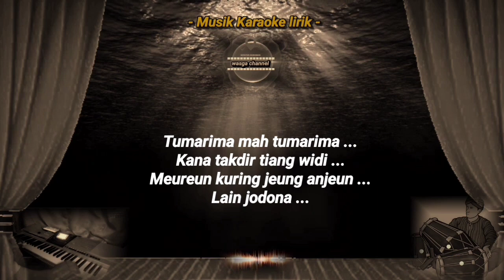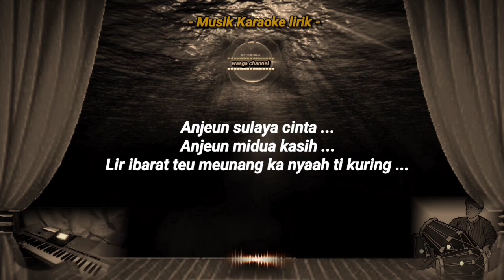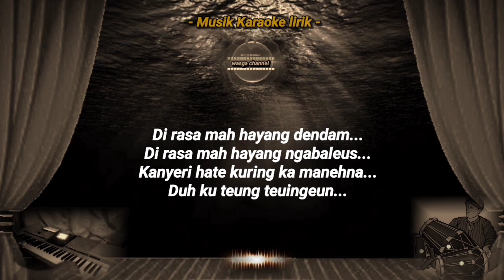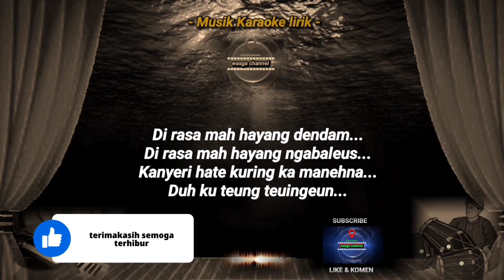TUMARIMA MAH TUMARIMA Karaoke Lirik versi koplo bajidor organ tunggal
Hiburan musik pop sunda karaoke lirik dangdut koplo version,tanpa vokal " tumarima mah tumarima" versi style Koplo Bajidor Organ tunggal nada wanita

Di populerkan Oleh : Iing kurnia / Ade Astrid
Song Writer :  Kang DK

keyboard : @wawansolihatgaleri
wasga chanel
Editing Audio Video: @wawansolihatgaleri
wasga channel